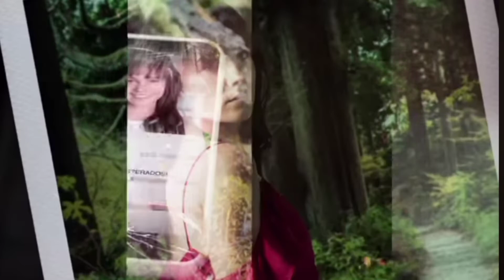Promo: Estreno - Buscando a Frida (2021) NU9VE